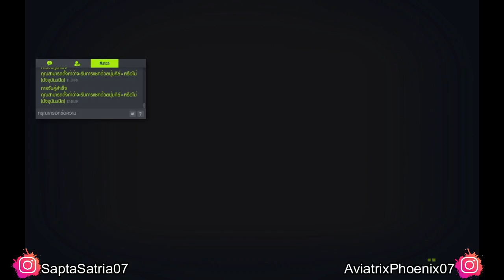FC Online Indonesia || Episode 330 || AviatrixPhoenixID